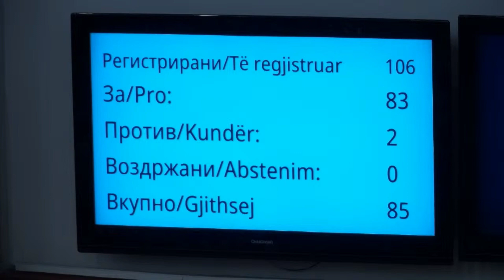Raw Video Assembly: Members of Parliament Support New Rules of Procedure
This video: Courtesy of Assembly YouTube Channel